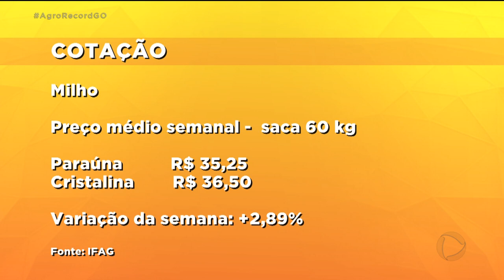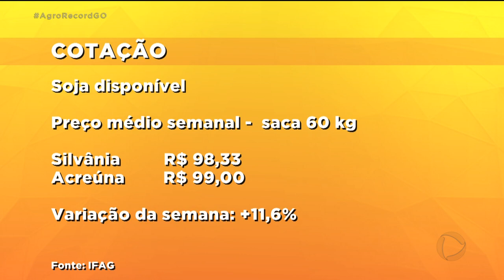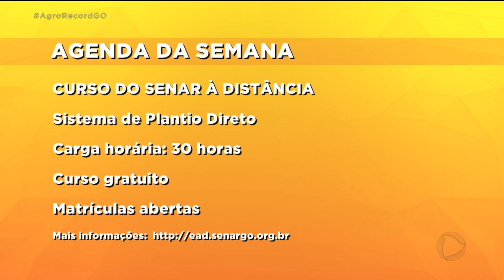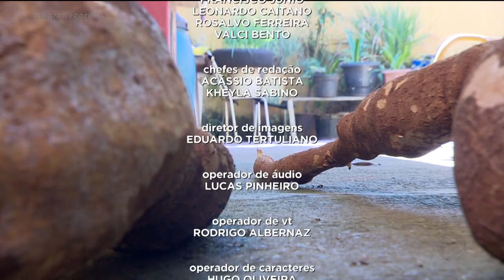AGRO RECORD 21/06/2020 - PROGRAMA COMPLETO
O AGRO RECORD dessa semana mostra que a criação de lambari cor de rosa está em alta no mercado. O peixe se tornou opção de petisco e também é usado como isca em pescaria. Produtor tem sucesso com plantação de guariroba. Nós vamos mostrar os cuidados necessários na hora de tirar o palmito amargo. E mandiocas gigantes são colhidas em terreno baldio. Será por que essas raízes crescem além do normal?